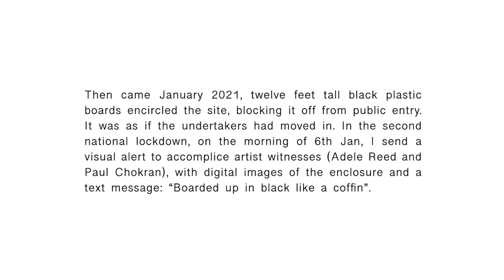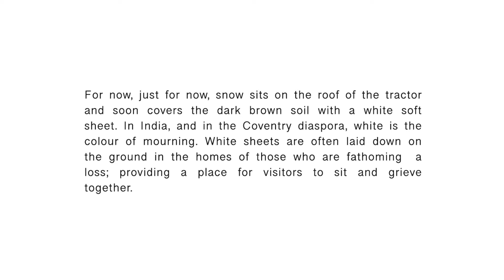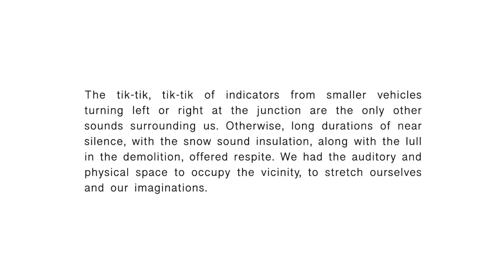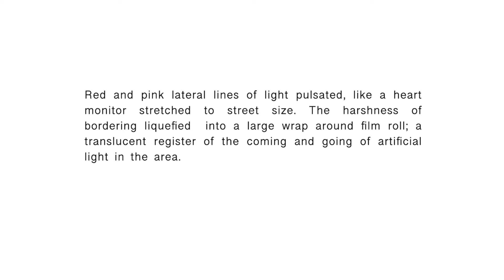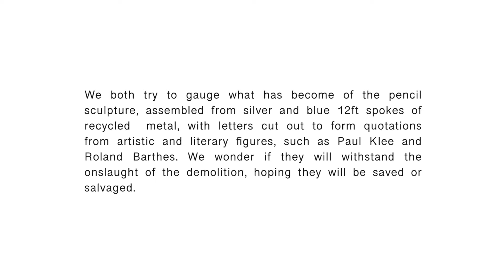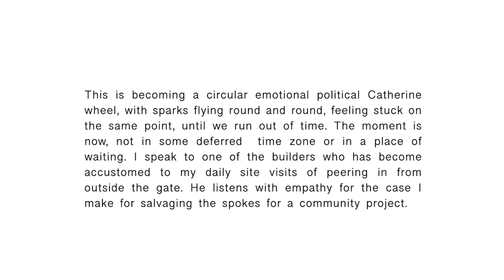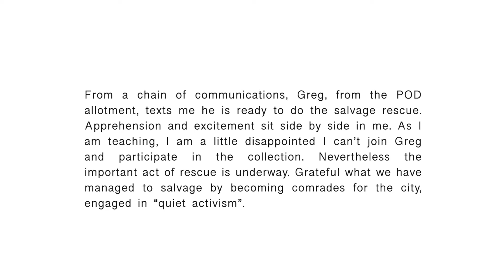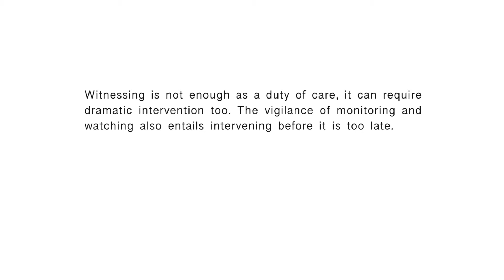In Transition: Comrades for the City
"Looking through the 3cm square cube sized gaps in the metal gate we try to gauge what has become of the pencil sculpture, assembled from silver and blue 12ft spokes of recycled metal, with letters cut out to form quotations from artistic and literary figures, such as Paul Klee and Roland Barthes."

This film is a collaboration between writer (Nirmal Puwar), artist (Paul Chokran) and photographer filmmaker (Adele Mary Reed) who come together as Comrades for the City to witness and salvage . Daily walks lead to observations of change and destruction, full of trepidation, leading to interventions with Food Union and The Pod.  Grateful for what we have managed to salvage by becoming Comrades for the City, engaged in “quiet activism”, though what we have not managed to salvage continues to play on our mind too.

Supported by Goldsmiths University, London.